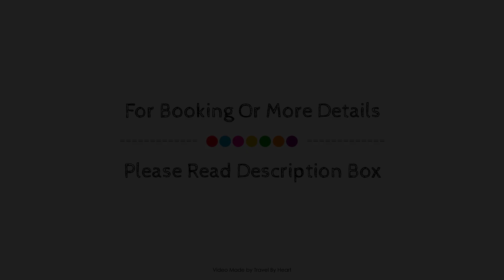Hotel Boutique Puig Franco - Adults Only, Camprodon, Spain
About Property:
Set in a prime location of Camprodon, Hotel Puig Francó puts everything the city has to offer just outside your doorstep. Both business travelers and tourists can enjoy the hotel's facilities and services. Take advantage of the hotel's meeting facilities, restaurant, tours, laundry service, concierge. Some of the well-appointed guestrooms feature heating, television, television LCD/plasma screen, satellite/cable TV, interconnecting room(s) available. To enhance guests' stay, the hotel offers recreational facilities such as fitness center, golf course (within 3 km), skiing, tennis courts, garden. Hotel Puig Francó is an excellent choice from which to explore Camprodon or to simply relax and rejuvenate.
Searching For
1. Hotel Boutique Puig Franco - Adults Only - Camprodon
2. Hotel Boutique Puig Franco - Adults Only - Camprodon Virtual Tour
3. Hotel Boutique Puig Franco - Adults Only - Camprodon Rooms
4. Hotel Boutique Puig Franco - Adults Only - Camprodon Amenities
5. Hotel Boutique Puig Franco - Adults Only - Camprodon Videos
6. Hotel Boutique Puig Franco - Adults Only - Camprodon Offers
7. Hotel Boutique Puig Franco - Adults Only - Camprodon Deals
Audio Credit:
Track Title: Blank Slate
Artist: VYEN